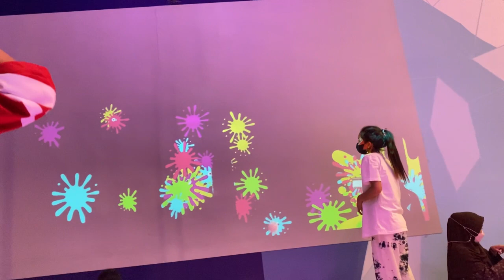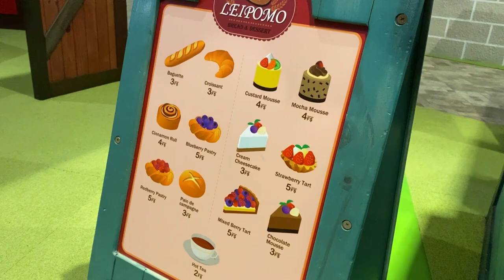Keseruan Shaina Nebia Bermain Di Playground FANPEKKA AEON